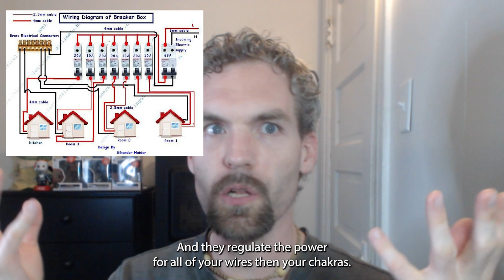Woo-Woo Series: Tuning Your Human Antenna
This is the first in a series dedicated to teaching spirituality from the basics...  and the very first step is tuning your spirituality antenna...  using stretching! :-)

If you feel any of my videos help you, consider donating.